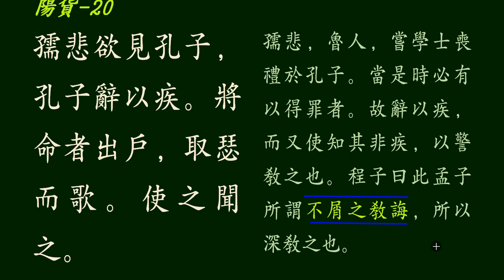논어_양화편 17_ 20 不屑之敎(불설지교)란 무엇일까?